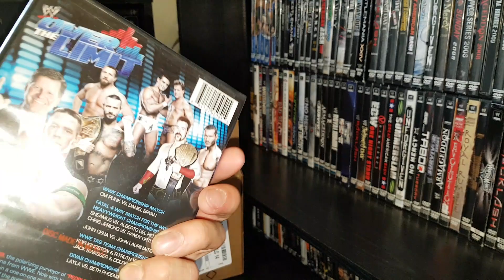UnBoxing 5 WWE DVDs from eBay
5 down , 5 more to go